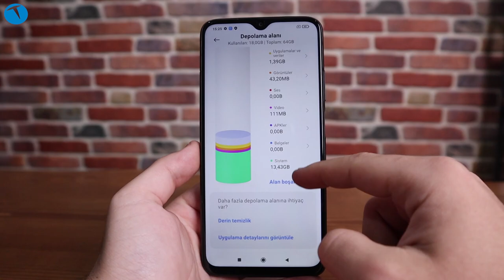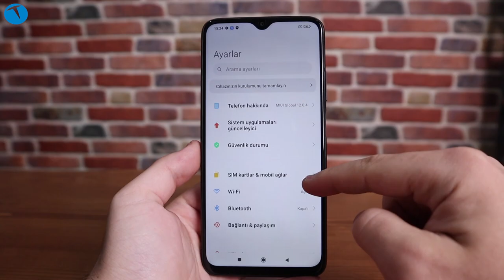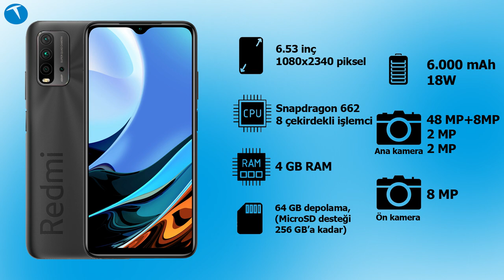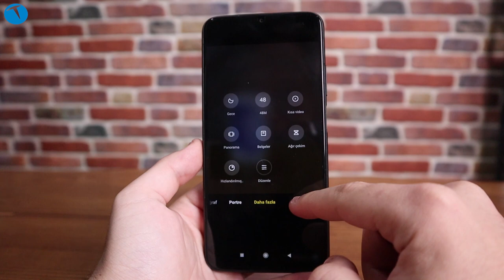Bu telefon bu fiyata olmadı! Xiaomi Redmi 9T inceleme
Bugün ki inceleme konuğumuz Xiaomi'nin Türkiye'de ürettiği ikinci model olan Redmi 9T. Bilindiği üzere Çinli üretici bir süredir ülkemizde akıllı telefon üretimi gerçekleştiriyor. Xiaomi'nin Türkiye'de ürettiği ilk model 9C'ydi. İkinci model ise 9T oldu.

Redmi 9T özellikleri itibariyle orta segmentin giriş basamağına hitap eden bir model. Dolayısıyla fiyatı da buna göre belirlenmiş. Hali hazırda Redmi 9T fiyatı ortalama olarak 2600 TL civarlarında.

Fakat bu fiyata alınabilecek dahi iyi alternatiflerin olması Redmi 9T modelinin albenisini biraz düşürüyor. Lakin yine de marka bilinirliği ile 2600 TL'ye tercih edilebilecek nadir modellerden biri.